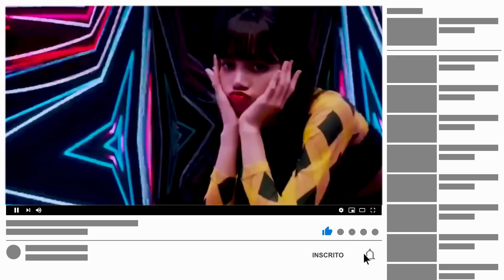DETALHES OBSCUROS SOBRE O TEASER DO SOLO DA ROSÉ!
Faz algumas semanas que a YG lançou o mv teaser coming soon para o debut solo da Rosé, e desde então os fãs se perguntam quando a rosé vai debutar solo. Ainda que não tenha sido divulgado nada, muitos fãs aproveitaram o momento para observar com maior cautela o teaser coming soon da Rosé. E acabaram descobrindo coisas pra lá de sombrias.

Nesse vídeo você vai descobrir:
- Objetos sombrios no mv teaser da rosé
- Analise do mv teaser coming soon da rosé
- O mv de gone solo da rosé sendo detalhado